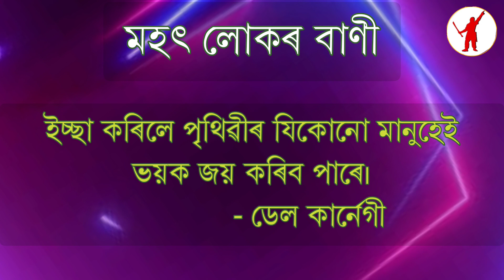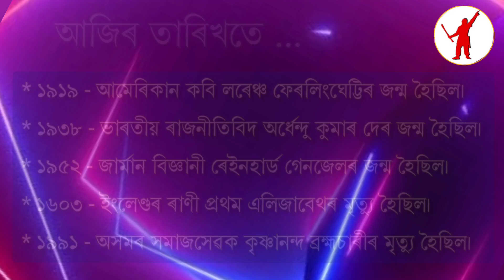আজি দিনটোৰ তাৎপৰ্য ২৪ মাৰ্চ ২০২৩ Significance of The Day 24 March 2023 Importance of The Day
আজি দিনটোৰ তাৎপৰ্য | ২৪ মাৰ্চ ২০২৩

ধন্যবাদ!